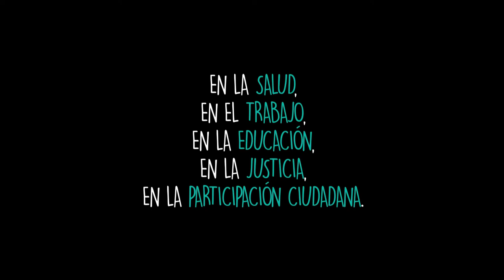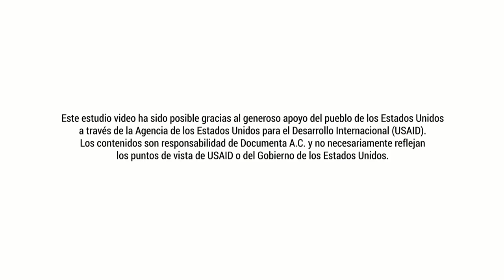¡La discapacidad no es una enfermedad!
La discapacidad se configura con las barreras sociales que limitan la participación en igualdad de condiciones. ¿Qué podemos hacer todas y todos para contribuir a la no discriminación y eliminación de las barreras?

Twitter.com/DocumentaAC

Facebook.com/DocumentaAC

Instagram.com/Documenta_AC